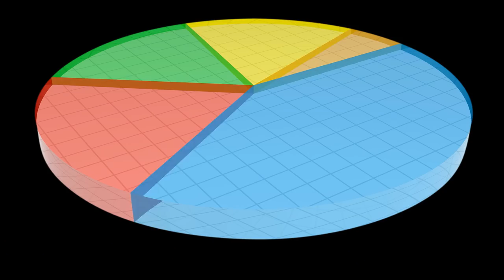Heroes in the Field: Anna Rosling Rönnlund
Anna Rosling, the co-founder of Gapminder, is dedicated to using art and science to help us make sense of a complicated world. One of Bill Gates’s favorite examples of her work is Dollar Street, where she uses photos and big data to create an engaging portrait of how people live around the world.  Thanks to her efforts we can see ourselves and our world more clearly.